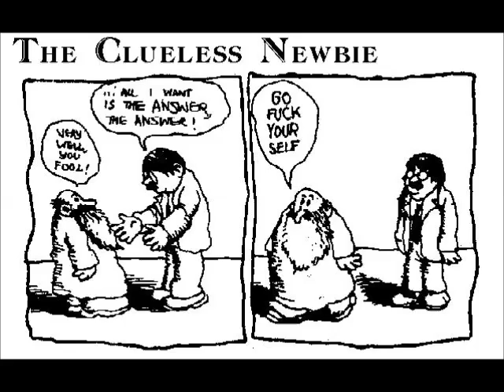ode to a small lump of green putty ...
In memory of FIDONET's infamous "LTUAE" echo (moderated by Jeff Larson who was elected mod on the provision that he never moderate) and the many OZ day Schlich Street fests it inspired.

"Miss You" ala "Song for Franz" written and performed by derspatz
"Faithful Acquiescence" written and sung by derspatz
"Walking in the Air" covered by numba1son with help by derspatz on guitars.

LTUAE ?

It was entertaining.

Thanks for all the fish.

regarDS